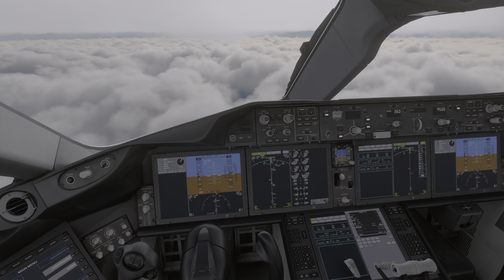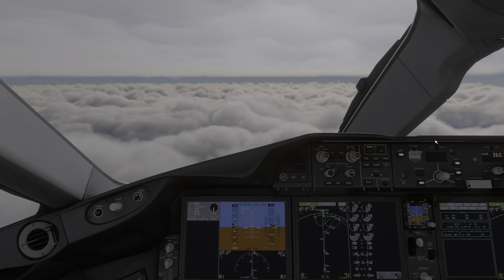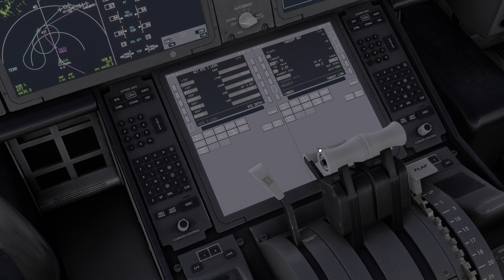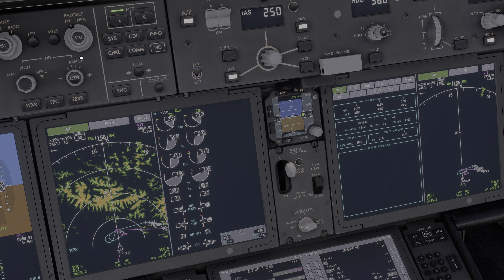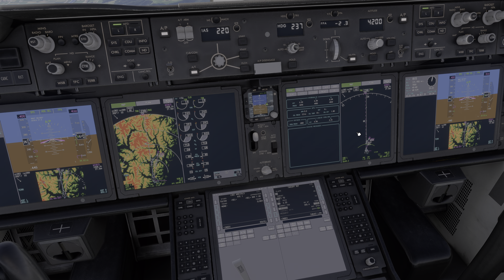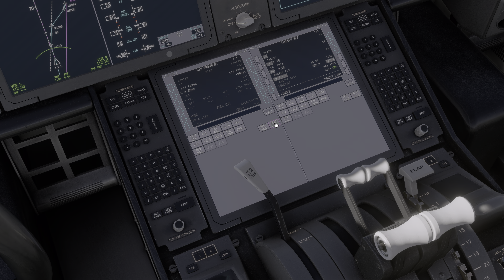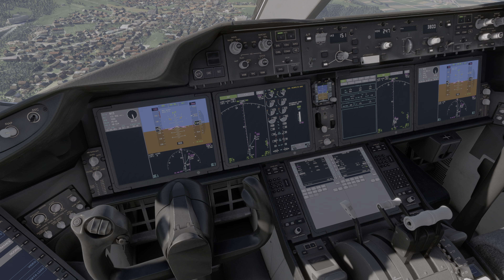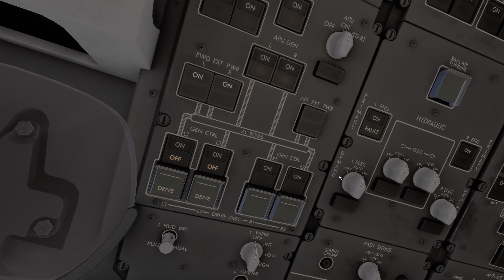MSFS2020 Arriving at LOWI Innsbruck with Horizon Sim Boeing 787-900 Dreamliner / First Flight / 4K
Still figuring out the plane, but it sure has potential :)